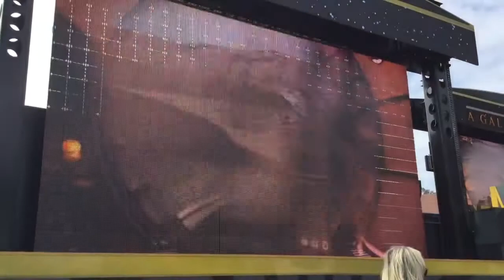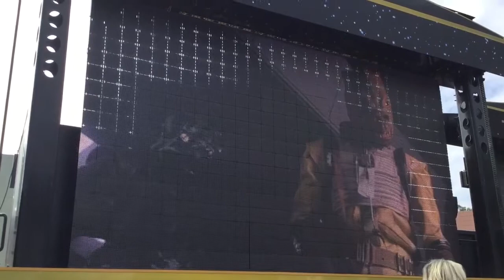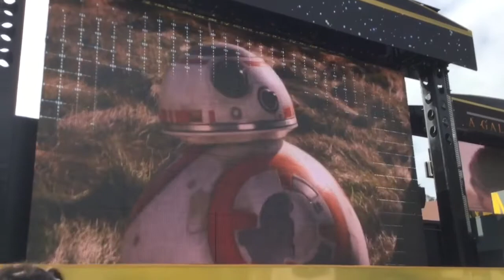‘Star Wars: A Galaxy Far, Far Away’ Stage at Disney’s Hollywood Studios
A compilation of clips from the presentation at the ‘Star Wars: A Galaxy Far, Far Away’ stage at Disney’s Hollywood Studios. Features classic and new Star Wars characters.

Video is the property of Coffee With Kenobi.

‘Star Wars’ and its characters are the property of Disney and Lucasfilm.